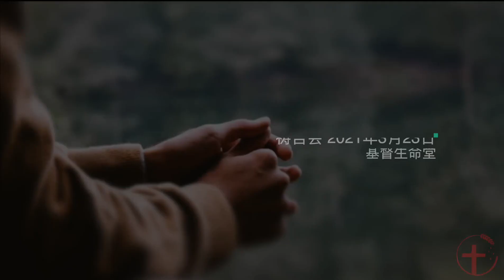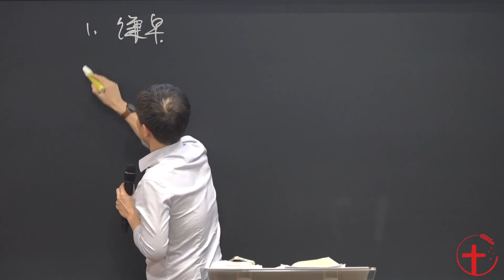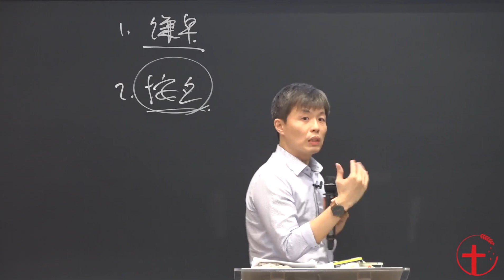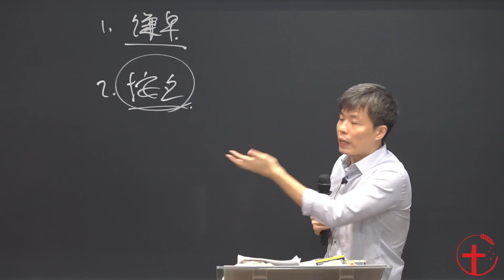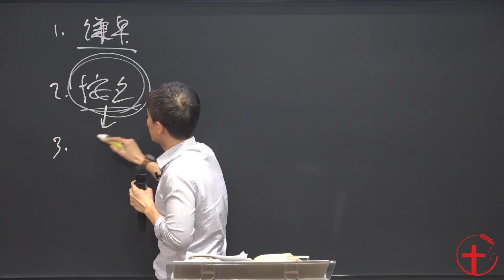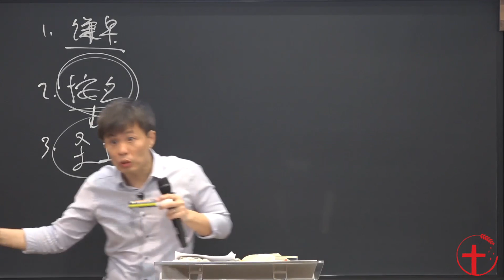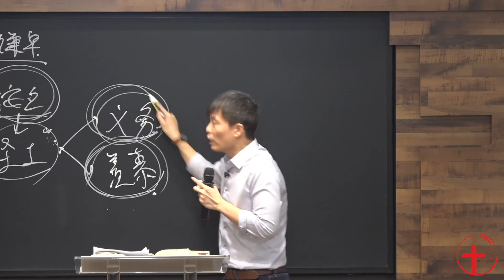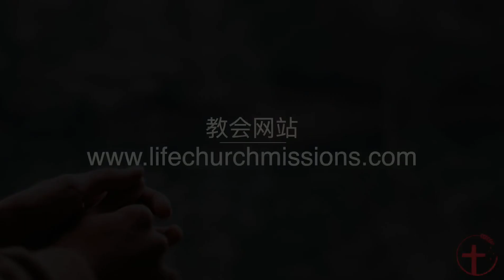20210323 祷告会｜向彼此谦卑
「祷告会」信息短讲分享
主题：向彼此谦卑
经文：罗 12: 3-8